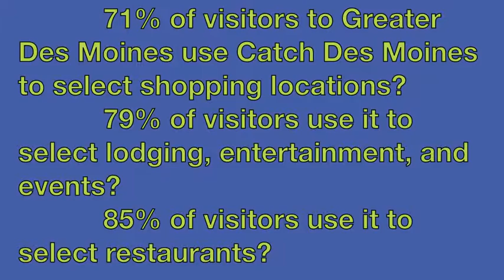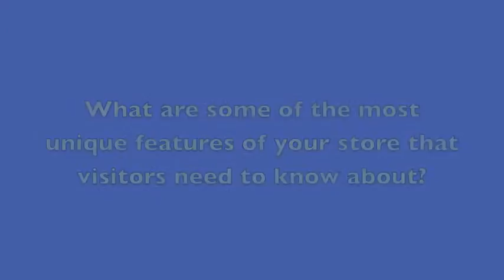Catch more business from Central Iowa Visitors in Catch Des Moines!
East Village business owners give testimonials about being a part of Catch Des Moines 2014